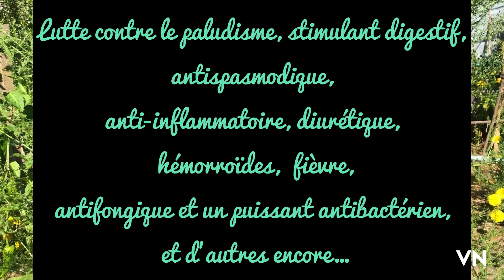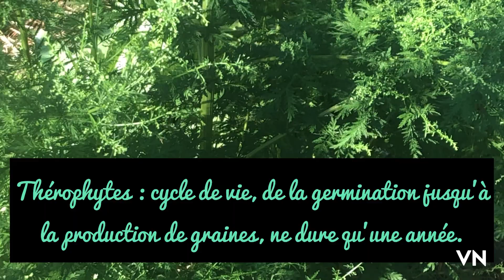L' Artemisia annua au jardin potager permaculture🌿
L' Artemisia au potager en permaculture 🌿
Découvrez comment cette plante remarquable peut enrichir la terre de votre jardin potager en permaculture ! 🌿
Dans cette vidéo, nous explorons de sa culture à ses utilisations en passant par ses bienfaits pour la biodiversité.
Apprenez à jardiner cette herbe précieuse de manière écologique et durable, et découvrez comment elle peut contribuer à promouvoir la santé de votre sols et écosystème écologique.

 Rejoignez-nous pour une exploration fascinante de l'Artemisia et de son rôle dans un jardin potager en permaculture !

Elle provient de Chine et ressemble à une fougère, c'est une aromatique.
Depuis 1970 on l'étudie dans le traitement du paludisme et d'autres maladies.
On extrait de cette plante une huile essentielle aux propriétés antiseptiques.
Elle n'est pas reconnue comme plante médicinale en Europe, malgré ses atouts, elle reste introuvable dans les herboristeries et pharmacies.

SITE DU GROUPE
Tous les articles, les travaux, les soins, les calendriers, tableaux ...
SEMENCES ET KITS DE JARDINAGE